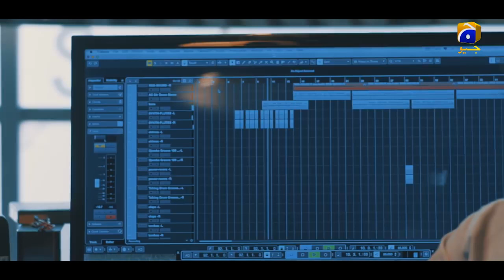Mohabbat Par Yaqeen Rakhti Hain Aap | Alif | Har Pal Geo